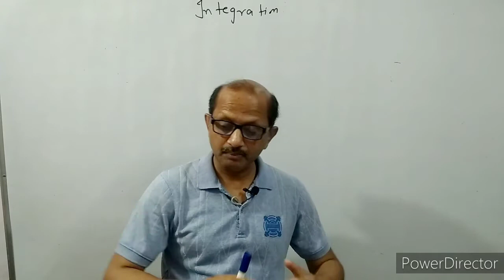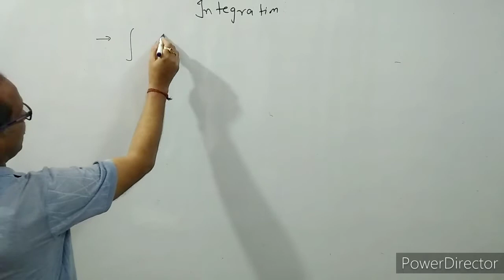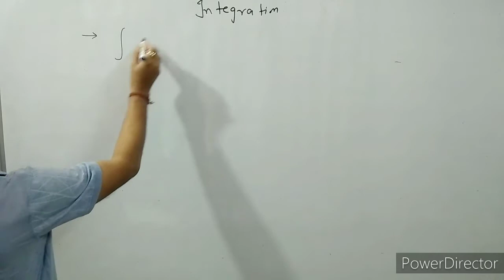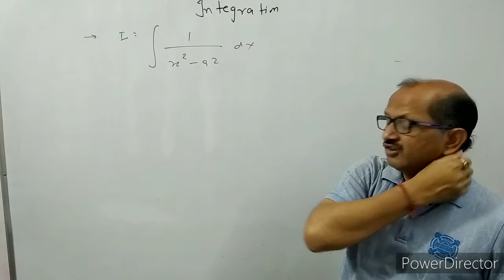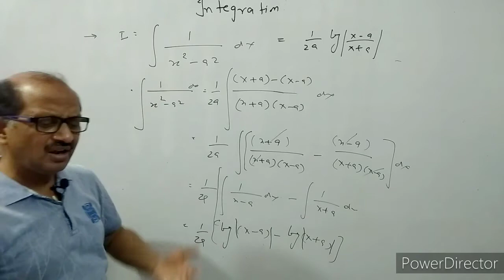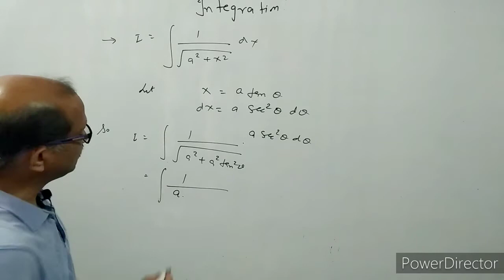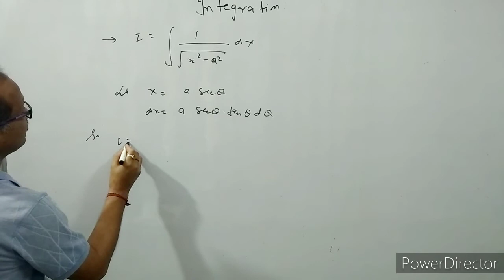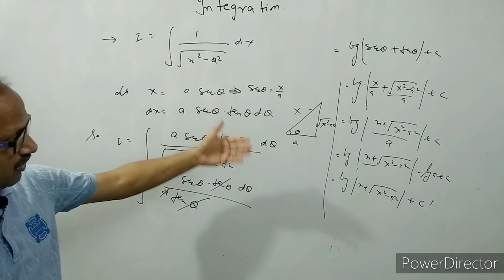XII- Maths,( 10 ), Integration , Important formulae, By Atma Academy, By- A. Prakash.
In this video I have discussed some important formulae of integration.
integrationOf1/x^2-a^2withrespecttox
IntegrationOf1/x^2+a^2withrespecttox
integrationOf1/a^2-x^2withrespecttox